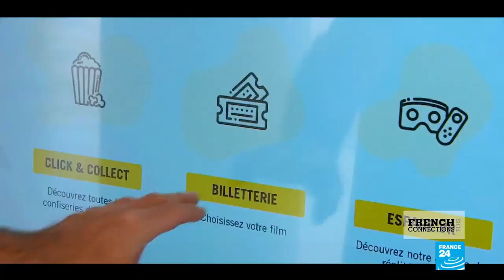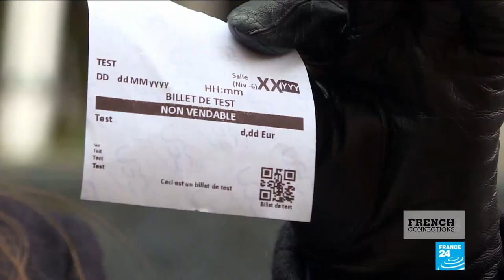French culture: An 'exception' to be protected?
France is known around the world for its culture. Some go so far as to say it’s exceptional! Literature, cinema, music and art are seen as precious things that must be protected and promoted. The state therefore invests a lot of money in the country’s cultural output. This costly policy - known as the "cultural exception" - has a good return on investment in terms of economic growth, but isn't without controversy. Genie Godula and Florence Villeminot take a closer look in this episode of French Connections Plus.